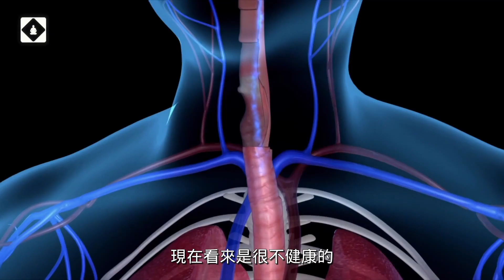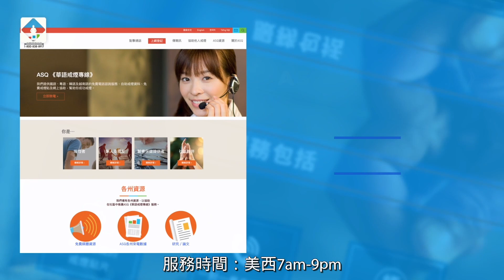屢次戒煙失敗的楊醫生，最後成功了，他怎麼做到的？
一對一量身定制戒煙幫助，成功率倍增。请致电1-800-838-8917 或 登錄 获取免费戒菸服务。《華語戒煙專線》服務時間是：美東10am-凌晨12點，美西7am-9pm。

楊醫生年輕時就抽菸，最多一天能抽兩盒菸，為了戒菸他嘗試了很多方法，都沒有成功，但是無意中看到一個視頻，竟然神奇的幫他成功戒菸，楊醫生經歷什麼？對戒菸有什麼獨到建議？

屢次戒菸失敗的楊醫生，最後成功了，他怎麼做到的？
00:00 楊醫師的戒菸經歷
02:53 其他戒煙方法
03:16 免費戒煙服務